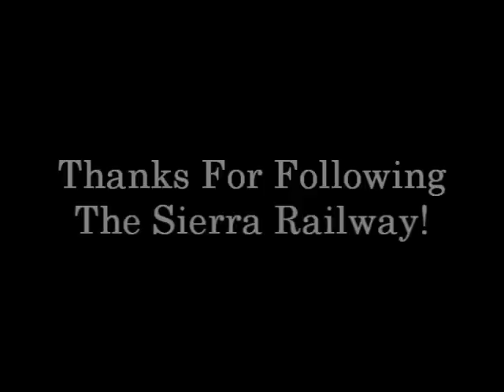Railfanning the Warnerville Passenger train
Here's another quickie video of the NEW Sierra Railway #3 pulling her passenger train on the recently completed Warnerville module. This video features only run-by shots, but I will soon be showing you the train from the cars themselves with my new miniature spy camera! you will soon be able to see #3 up close in better quality and for a longer period of time running on the Famous Sierra Railway in the year of 1929!